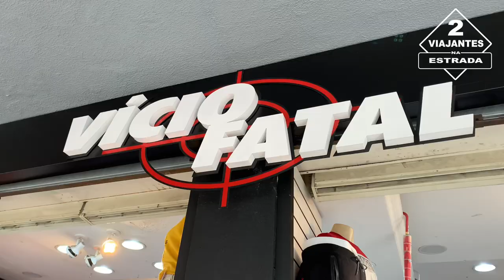Caxias do Sul RS.. Tour Completo do Centro Comercial de Caxias do Sul. Rio Grande do Sul